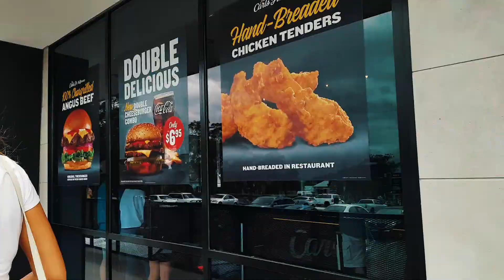Road Trip to Carl's Jr, Central Coast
A drive of approx. 4.5 hours there and back from Sydney with Amanda and Gemma (The Taco Club minus Joey). Heaps of fun and frustration but worth it? F**k yeah.

Girls Like ft. Zara Larsson - Tinie Tempah
4:44 - Jay-Z
Blossom -KEEM.THE.CIPHER

All filmed on my now water-damaged Samsung S7.